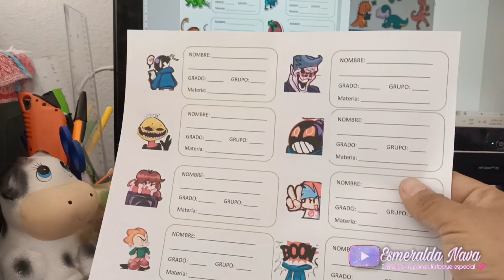ME QUEDE SÓLA+ SE ACERCA SU CUMPLEAÑOS 🥳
Chicas muy buenas noches 😍 en este VLOG les comparto lo q hicimos el fin de semana, espero les guste bendiciones 🙏💕